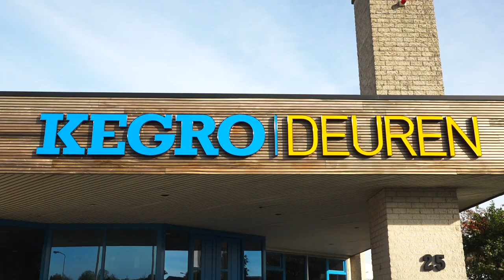GrenzInfoPunkt Rijn-Waal - Max van Teeffelen bei Kegro Deuren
Wie ist das eigentlich, wenn man im Nachbarland arbeitet? Und wie sieht es dann mit der Krankenversicherung aus? Ist es nicht schwierig, eine andere Sprache zu lernen? Max van Teeffelen arbeitet als Deutscher bei Kegro Deuren in Groesbeek und erzählt in diesem Video alles über seine Erfahrungen!
Hoe is dat nu eigenlijk, werken in het buurland? En hoe zit het dan met je zorgverzekering? Is het niet moeilijk om een andere taal te leren? De Duitser Max van Teeffelen werkt bij Kegro Deuren in Groesbeek en vertelt er in dit filmpje alles over!